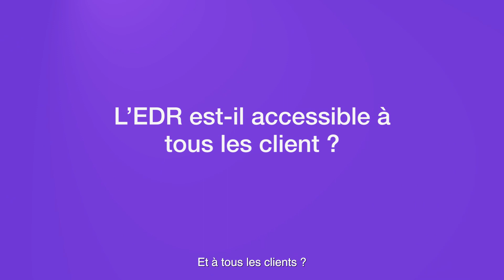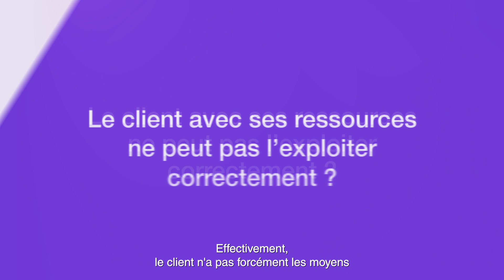LA MINUTE CYBERSECU – Technologie de détection avancée en partenariat avec ESET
Dans cette interview, Francisco Maldonado, expert cybersécurité chez inmac wstore, reçoit Benoit Grunemwald, expert cybersécurité chez Eset, afin d'évoquer la technologie de détection avancée.